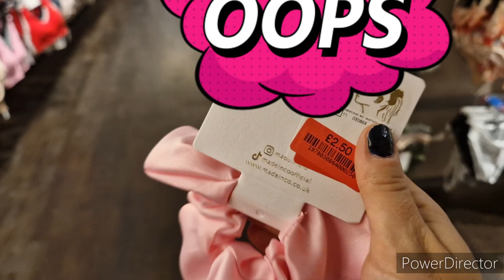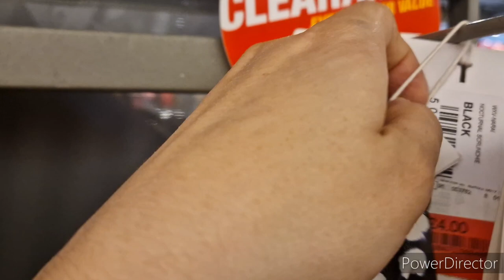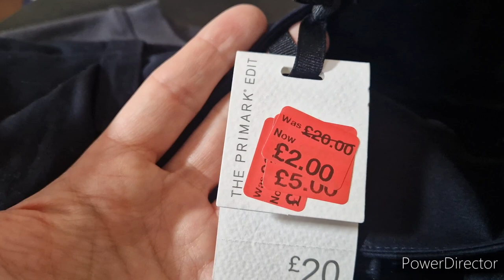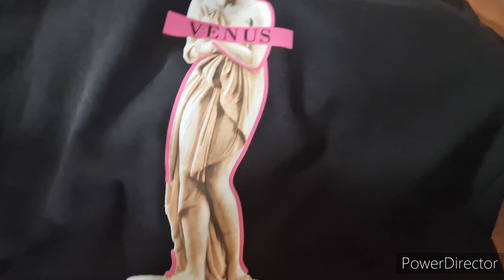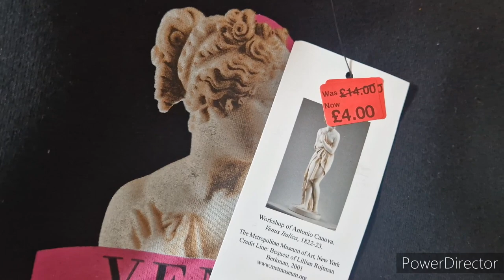#203 | Kot w domu | Zakupy w Newcastle + haul | Czy mu pomogłam?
/ aleksandra_pavo